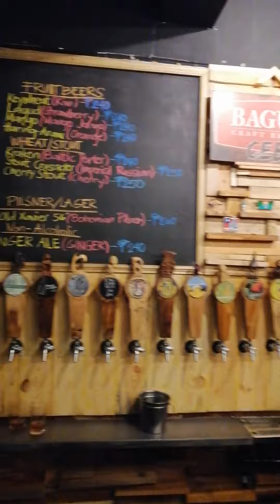Baguio Craft Brewery - Cebu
Tara na, chill and relax at Baguio Craft Brewery - Cebu

Located at IT Park, Cebu City